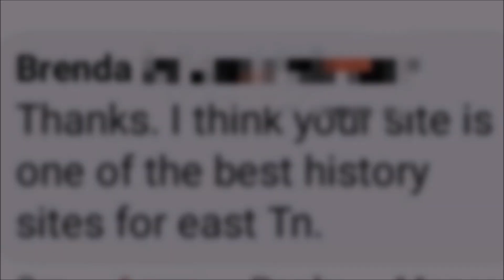Gertrude Janeway | The Last Civil War Widow in Tennessee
Todays video is another from good ol Jim Claborn. We believe that this video has never been seen before, and show cases Gertrude Janeway, the last widow of a civil war veteran in Tennessee.

Media Links:

If you like podcasts, then check me out @ where I discuss things for people traveling, that may not have time to watch a video, you can also subscribe directly to the podcast to help support your favorite historian!

where i share all kinds of pictures from the Appalachian region

Credits for the pictures AND music in my videos go to all their respective owners, if your picture or information, is incorrectly sourced, please send me a PM on the Old History Facebook Page
The video is property of this channel, for use please send me a PM